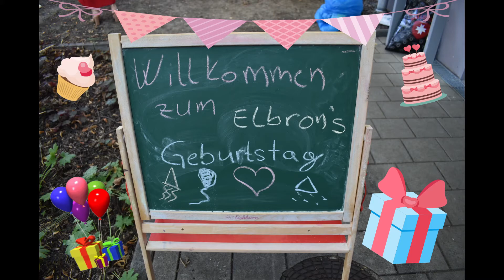Happy Birthday Elbron!!!